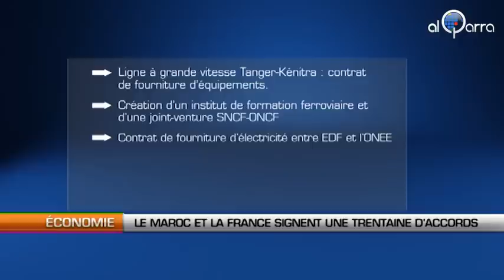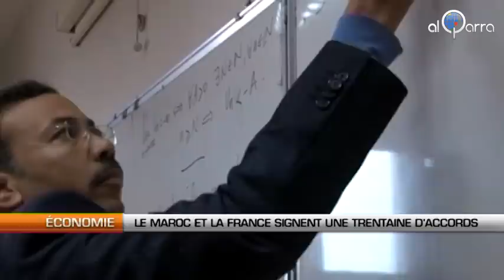Une trentaine d'accords signés entre le Maroc et la France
Al Qarra - Le roi du Maroc, Mohamed VI a reçu mercredi et jeudi le président français, François Hollande. Le Royaume soigne ses relations avec son premier partenaire économique. Le chef de l'Etat français et sa délégation ont été reçu en grandes pompes au Palais Royal de Casablanca.

Au total, une trentaine d'accords et de contrats ont été signés dans quatre secteurs :